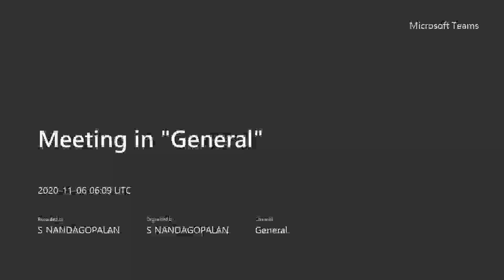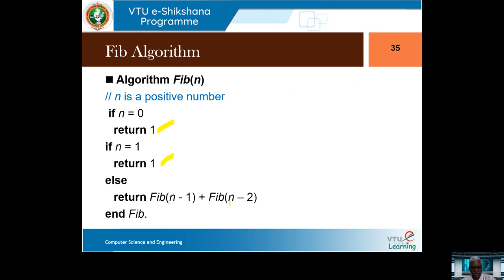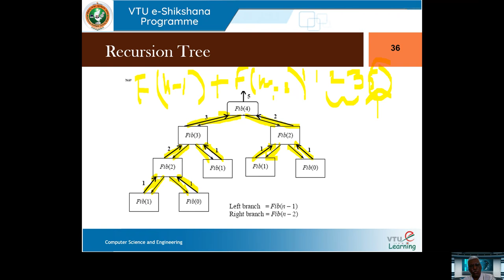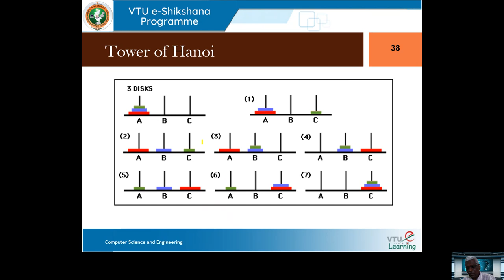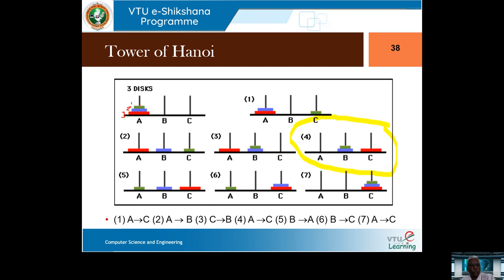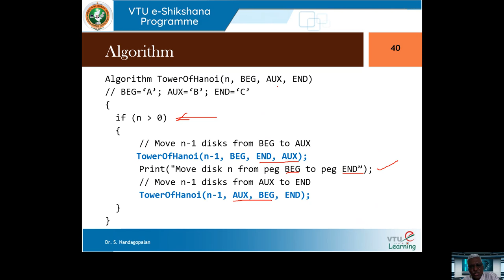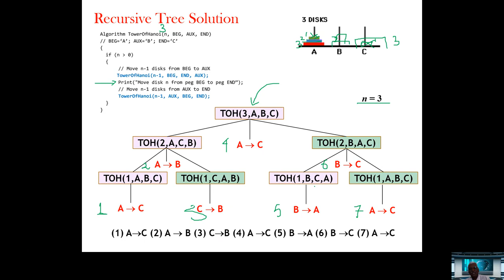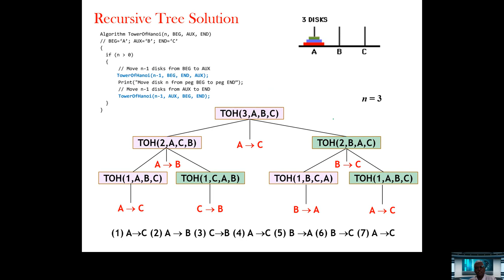Module 02 - Session 04